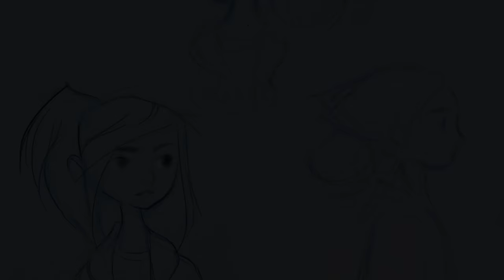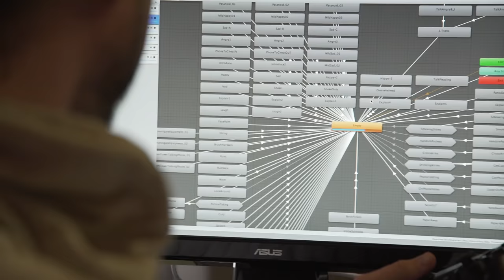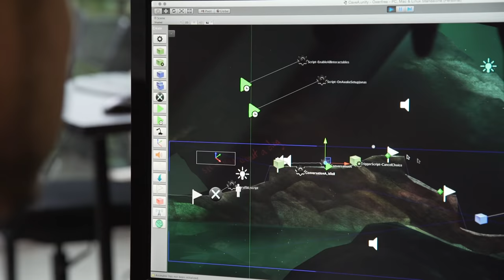OXENFREE | Part 1: The Story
Welcome to the first Skybound Creators Series! This week we're focusing on game partner Night School Studios and their work on the upcoming supernatural thriller narrative game Oxenfree!

Skybound would like to thank Night School for allowing us into their lives. We're very excited about their first game and hope you are as well! Please make sure to check them out at the sausage
Make sure to check out the game on your Xbox or on Steam!

Have you played the Oxenfree Demo? Are you excited about the game? Have you seen or heard of it before or is this the first time? What do you think? LET US KNOW EVERYTHING! COMMMENT FORTH SKYPALS! :P

About Night School and Oxenfree:
Founded in 2014 by cousins Sean Krankel and Adam Hines, Night School is an independent studio focused on the intersection of story and interactivity. The team of Telltale and Disney alumni are applying their extensive experience to create a game filled with wonder, danger, and humor. Oxenfree is its first game.

Oxenfree is a supernatural adventure game. Rites of passage and Senior year traditions set the stage for a group of friends sneaking off to Edwards Island, an old military outpost with no phone service. Players will take on the role of Alex as she brings her new stepbrother Jonas to an overnight party gone horribly wrong. Inspired by classic cult films like Stand by Me and Poltergeist, Oxenfree is an adventure that pulls from the past but looks to the present. “It’s a coming of age story where players control how their hero comes of age,” says Sean Krankel, co-founder of Night School. “We’re drawing on the fond and mortifying aspects of being in your late teens,and setting it against a dangerous and ghostly backdrop.”